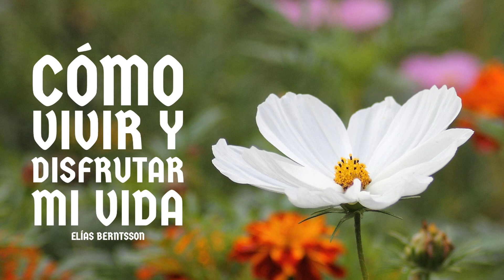Cómo Vivir y Disfrutar Más - Por Elías Berntsson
Cada persona es única y diferente, por lo tanto pueden ser de la manera que ellos elijan. Lo mismo pasa contigo, tu puedes y debes ser de la manera que tu elijas. Sin importar lo que otros piensen de ti, sin importarte agradar o no a alguien (siendo siempre respetuoso claro está), sin importar actuar de una u otra forma por miedo, ya que tu has nacido así para marcar una diferencia. Hay una frase que dice: "Cuanto menos te preocupe la opinión de los demás, la vida se vuelve menos complicada". Que esta frase sea una pequeña guía diaria cuando veas a esa persona que te mira con "mala cara" o como te quiera mirar, como te quiera hablar, ya que ello es sólo la forma en que esta persona ha elegido vivir. Si es feliz o no esta persona actuando así, carece de importancia, porque tú no eres ese ser humano. Tu no puedes llevar a tus espaldas las actitudes y comportamientos de los demás.